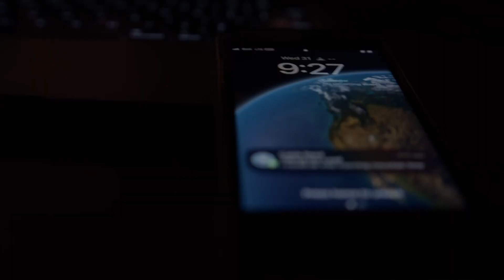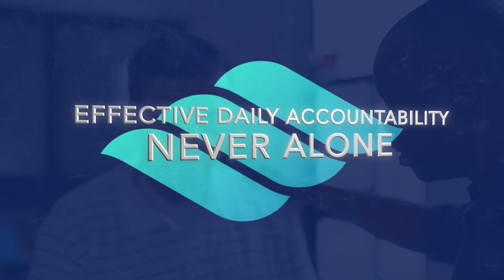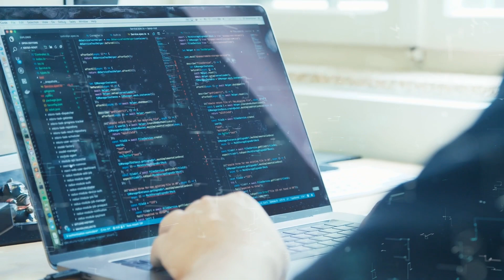INTRODUCING THE CORD APP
This app will take your personal accountability to the next level.